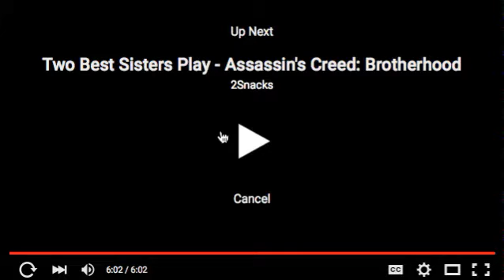My Reaction to: Two Best Sisters play Resident evil 4